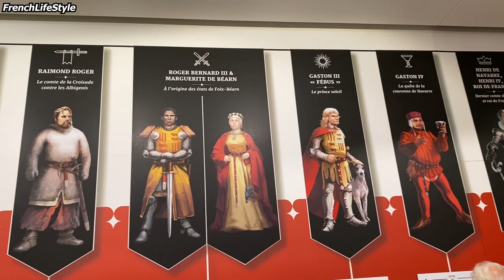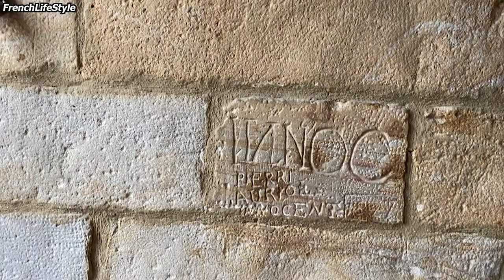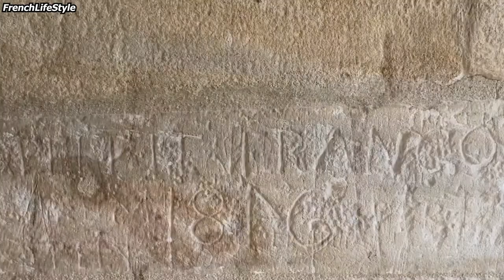french trip Foix Pyrenees and In the South of France ariège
visiter Foix Pyrenees  and In the South of France ariège
Foix is a commune, the former capital of the County of Foix. Today it is the Préfecture of the Ariège department in southwestern France in the Occitanie region.The Romans built a fort on the rocky hill where the Château de Foix castle now overlooks the town.
The original Chateau de Foix was built before the tenth century (it was mentioned in Roger 1st will when he bequeathed this amazing chateaux to his youngest son Bernard). Seated on top of a small hill this astounding piece of architecture is essential viewing on your visit here: the chateaux has undergone recent renovation and is the jewel of the town.

Unlike many castles, the tourist authority have also provided abundant information for visitors and offer self-guided recorded visits in many languages. Whether you’re a count, a knight a fair maiden, or a parent looking for activities for the kids, you’ll be sure to step back in time at a visit to this fortress.

Since 1930, the castle has housed the Ariège departmental museum. Sections on prehistory, Gallo-Roman and mediaeval archaeology that tell the history of the Ariège from ancient times have been created with amazing taste. The museum has organised exhibits to concentrate on the history of the castle site so as to recreate the life of Foix at the time of the Counts.